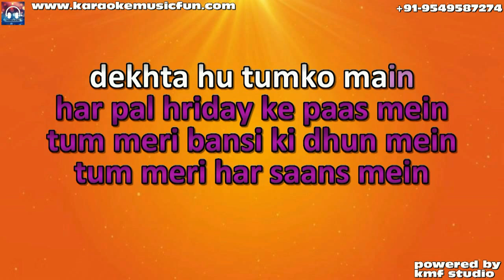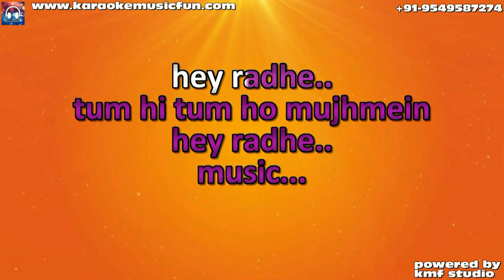Tum Hi Mera Prem Radhe Mohit Lalwani Video Karaoke Lyrics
credit : mohit lalwani

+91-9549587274